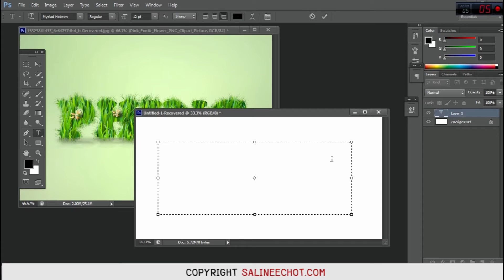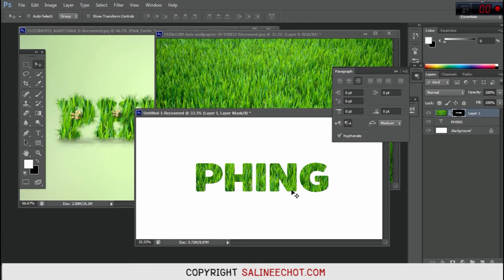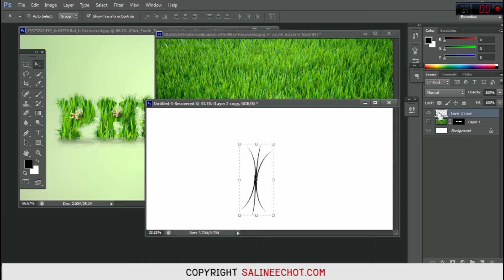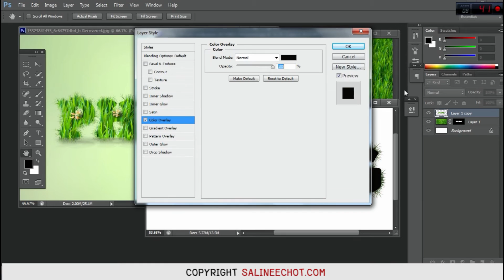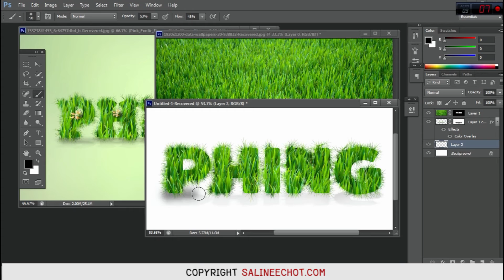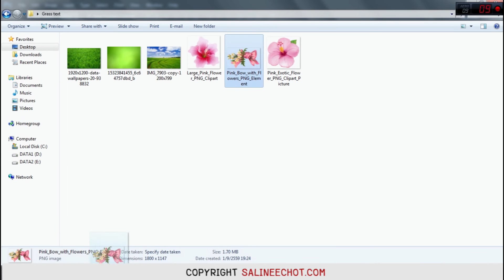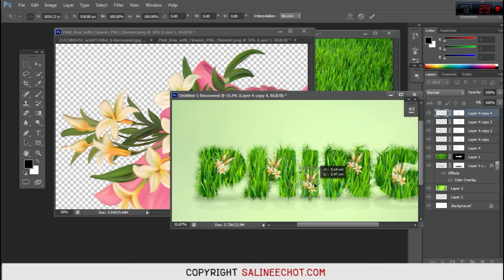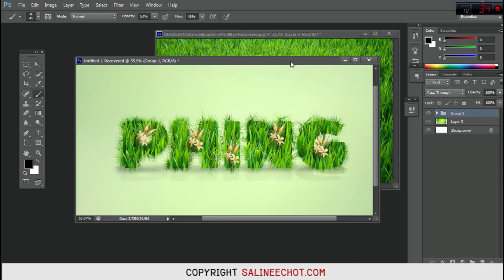[ภาษาไทย] Text grass effect Photoshop Tutorial | SalineeChot